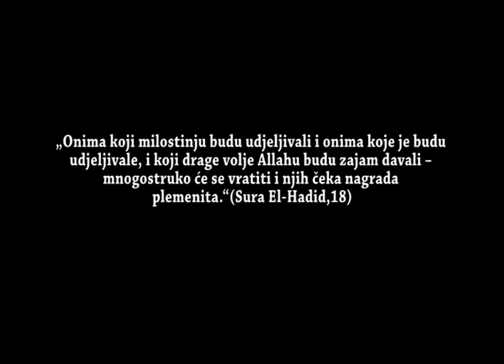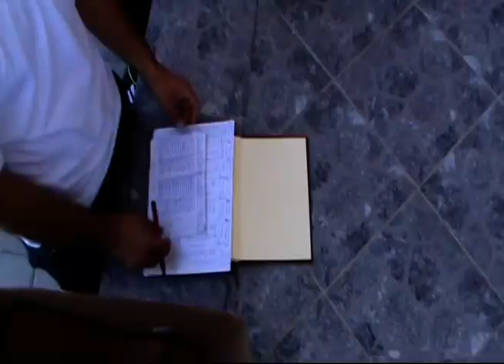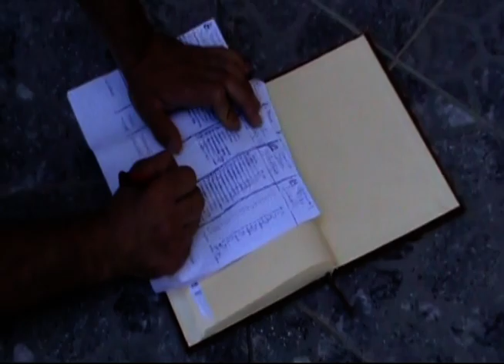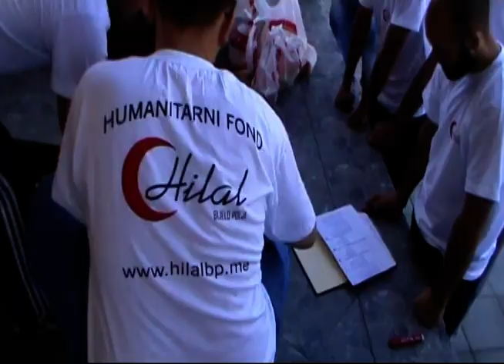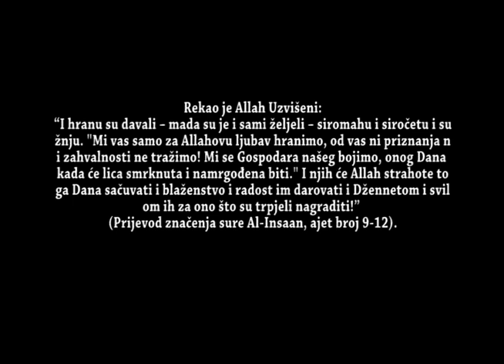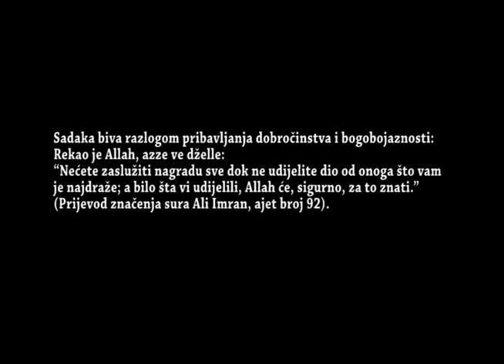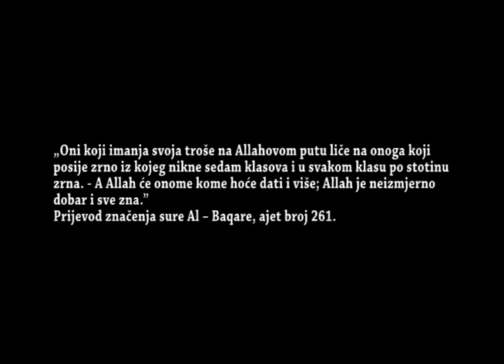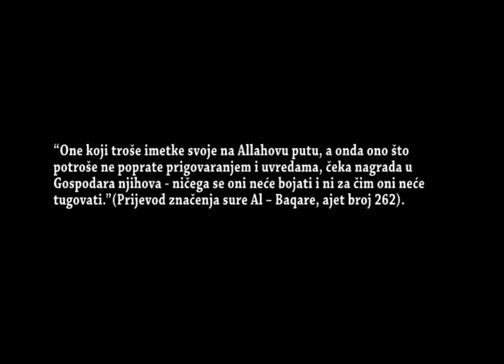Humanitarni Fond Hilal Akcija AVGUST 2013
Humanitarni Fond Hilal Bijelo Polje